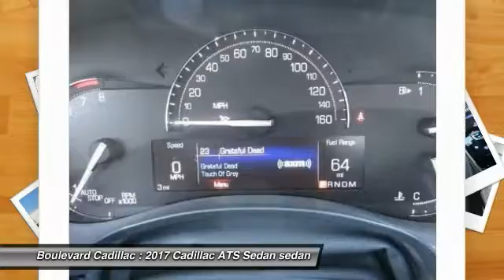2017 Cadillac ATS Sedan SIGNAL HILL, LONG BEACH, SEAL BEACH, LAKEWOOD, CARSON H0189750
2017 Cadillac ATS Sedan 4DR SDN 2.0L LUXURY RWD

Boulevard Cadillac
2850 Cherry Ave.

BOULEVARD CADILLAC PROUDLY SERVICING SIGNAL HILL, LONG BEACH, SEAL BEACH, LAKEWOOD, CARSON, & SURROUNDING SOUTHERN CALIFORNIA LOCATIONS. THIS WHITE 2017 Cadillac ATS SEDAN IS EQUIPPED WITH A 2.0L I4 16V GDI DOHC Turbo, AUTOMATIC TRANSMISSION, AND RECEIVES AN ESTIMATED 22 City/31 Hwy MPG. CONTACT BOULEVARD CADILLAC AT TO SCHEDULE A TEST DRIVE AND TAKE THIS 2017 Cadillac ATS SEDAN HOME TODAY, OR VISIT OUR SHOWROOM CONVENIENTLY LOCATED AT 2850 CHERRY AVE., SIGNAL HILL, CA 90755. STOCK #: H0189750 | 2017 Cadillac ATS Sedan 4dr Sdn 2.0L Luxury RWD 2017 Cadillac ATS SEDAN 4DR SDN 2.0L LUXURY RWD STOCK #: H0189750 | VIN: 1G6AB5SX3H0189750 | 2017 Cadillac ATS Sedan 4dr Sdn 2.0L Luxury RWD Boulevard Cadillac BOULEVARD HAS BEEN SATISFYING SOUTHERN CALIFORNIA CAR BUYERS SINCE 1961. FRIENDLY & FAMILY OWNED. PLEASE CHECK US OUT ONLINE AT BOULEVARD4U.COM FOR MORE INFORMATION.